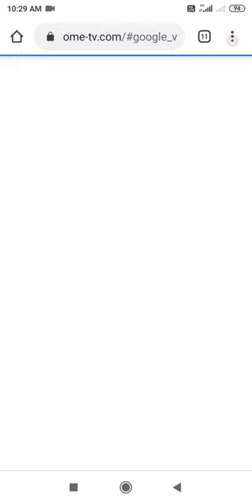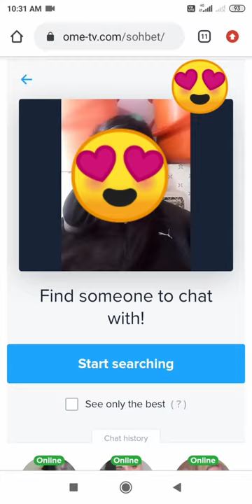Omegle video chat alternative.live video chat with cute girls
Plz like and watch this video